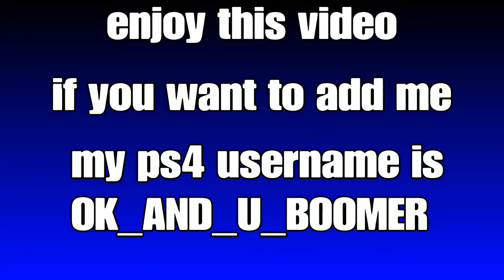New edit binds